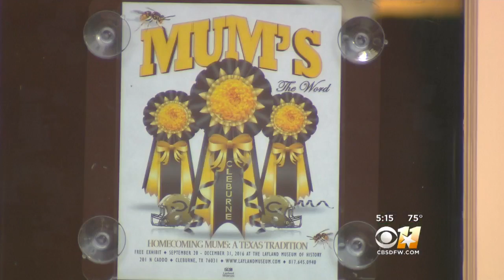Exhibit Pays Homage To Texas Homecoming Tradition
An exhibit in Cleburne pays homage to the Texas Homecoming tradition.